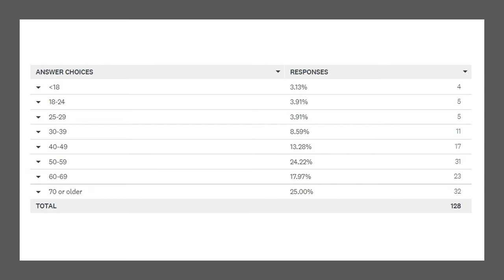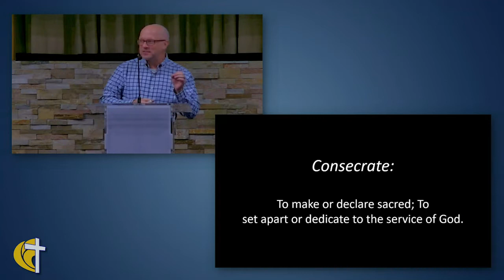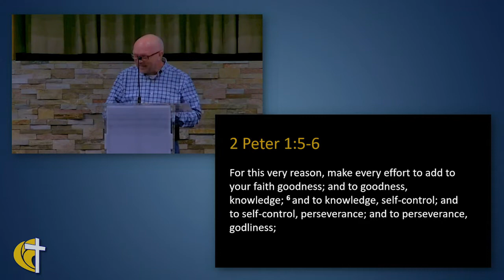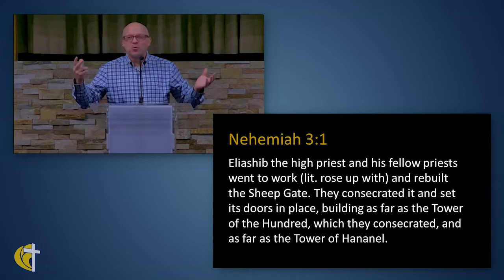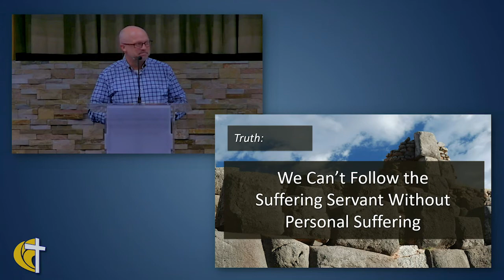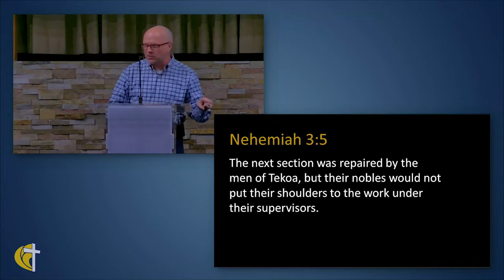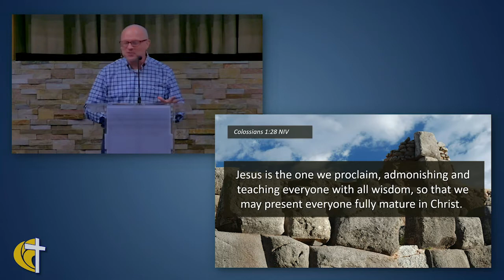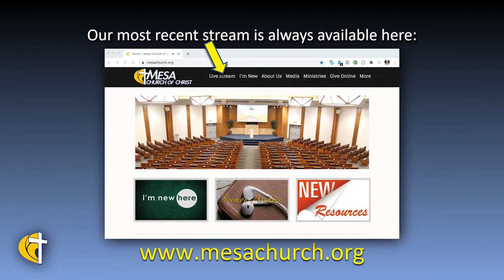When The Walls of Life Collapse